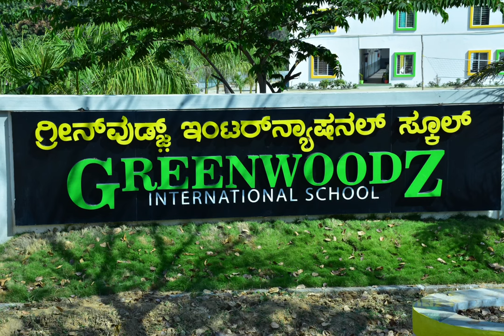Greenwoodz International school 🏫